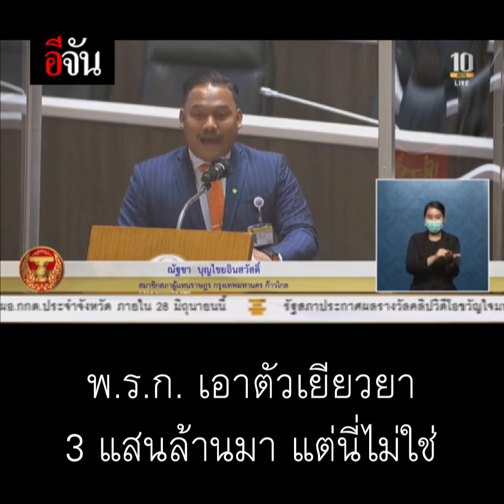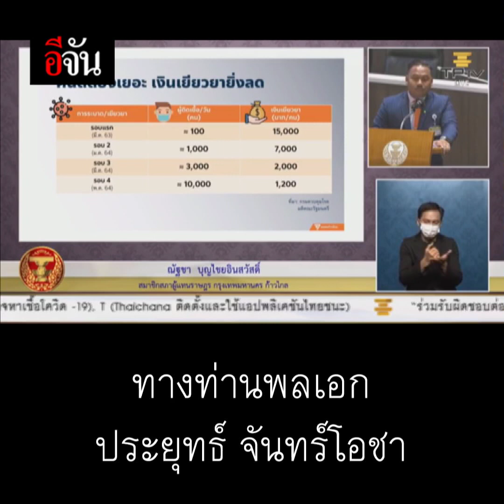สส.ก้าวไกล ฉีก พ.ร.ก.กู้เงินเสนอให้ ประยุทธ์ลาออก | อีจัน EJAN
สส.พรรคก้าวไกล ฉีก พ.ร.ก.กู้เงิน กลางที่ ประชุม
ลั่น ปล่อยผ่านไม่ได้ พ.ร.ก.ที่ไม่มีความรู้สึกทุกข์ร้อนของพี่น้อง ปชช.!